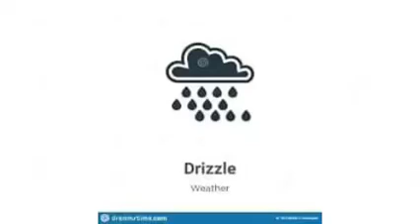Jijaji Chhat Per Hain Reality Storys 58 Part 2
Drizzle is a light liquid precipitation consisting of liquid water drops smaller than those of rain – generally smaller than 0.5 mm (0.02 in) in diameter. Drizzle is normally produced by low stratiform clouds and stratocumulus clouds. Precipitation rates from drizzle are on the order of a millimetre (0.04 in) per day or less at the ground. Owing to the small size of drizzle drops, under many circumstances drizzle largely evaporates before reaching the surface and so may be undetected by observers on the ground. The METAR code for drizzle is DZ and for freezing drizzle is FZDZ.
While most drizzle has only a minor immediate impact upon humans, freezing drizzle can lead to treacherous conditions. Freezing drizzle occurs when supercooled drizzle drops land on a surface whose temperature is below freezing. These drops immediately freeze upon impact, leading to the buildup of sheet ice (sometimes called black ice) on the surface of roads.
Drizzle in Bournemouth, England.
Drizzle tends to be the most frequent form of precipitation over large areas of the world's oceans, particularly in the colder regions of the subtropics. These regions are dominated by shallow marine stratocumulus and trade wind cumulus clouds, which exist entirely within the marine boundary layer. Despite the low rates of surface accumulation, it has become apparent[to whom?] that drizzle exerts a major influence over the structure, coverage, and radiative properties of clouds in these regions.

This has motivated scientists to design more sophisticated and sensitive instruments such as high-frequency radars that can detect drizzle. These studies have shown that the quantity of drizzle is strongly linked to cloud morphology and tends to be associated with updrafts within the marine boundary layer. Increased amounts of drizzle tend to be found in marine clouds that form in clean air masses that have low concentrations of cloud droplets. This interconnection between clouds and drizzle can be explored using high-resolution numerical modelling such as large eddy simulation.
It has been hypothesized by a group of atmospheric scientists at Texas A&M University that particulates in the atmosphere caused by human activities may suppress drizzle. According to this hypothesis, because drizzle can be an effective means of removing moisture from a cloud, its suppression could help to increase the thickness, coverage, and longevity of marine stratocumulus clouds. This would lead to increased cloud albedo on a regional to global scale, and a cooling effect on the atmosphere. Estimates using complex global climate models suggest that this effect may be partially masking the effects of greenhouse gas increases on global surface temperature. However, it is not clear that the representation of the chemical and physical processes needed to accurately simulate the interaction between aerosols, clouds, and drizzle in our current climate models is sufficient to fully understand the global impacts of changes in particulates.
Fairly uniform precipitation composed exclusively of fine drops very close together. Drizzle appears to float while following air currents, but unlike fog droplets, it falls to the ground. Quite often fog and drizzle occur together.